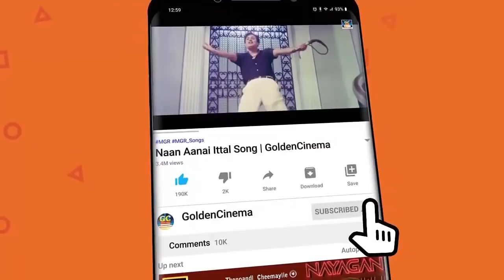ஒருமணி நேரம் இடைவிடாமல் கேட்கும் டி எம் எஸ் காதல் பாடல்கள் | TMS Love Songs | TMS Melody Songs | HD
00:09 - பொய்யிலே பிறந்து
04:53 - ஏரிக்கரை ஓரத்திலே
08:00 - இனியவளே

Movies
ShortFilms
Special Programs
Events
Movie News